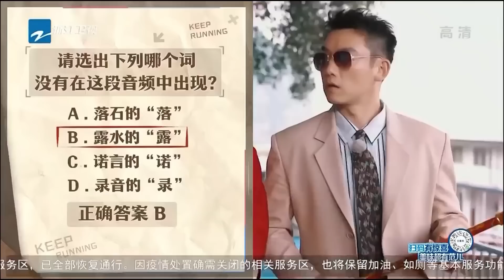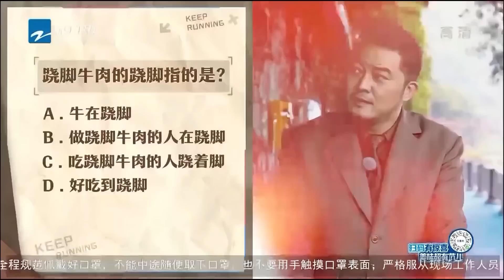也有周深猜不到的歌！白鹿說周深和正確答案擦肩而過！公佈答案深深驚掉下巴！綜藝